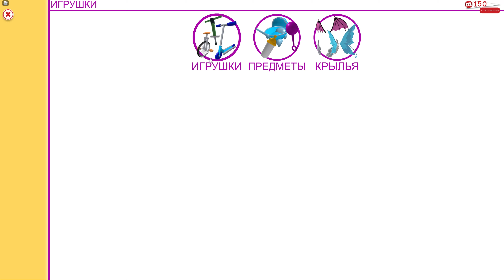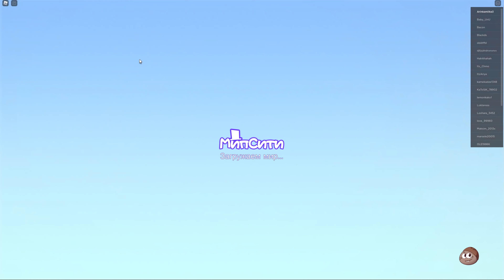Мип-Сити Roblox Kroshik Day Game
Ссылка на наш развлекательный канал kroshik day